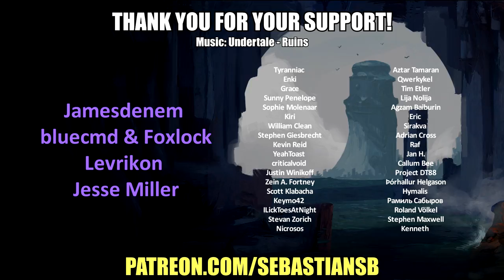Let's Play The Legend of Zelda: A Link to the Past Part 13 (Patreon Chosen Game)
Buy The Legend of Zelda: A Link to the Past on Wii U

Game Description:

Travel through the Light and Dark Worlds in this classic Zelda adventure.
Return to an age of magic and heroes! When an evil magician named Agahnim begins kidnapping young maidens in Hyrule in a quest to break the imprisoning seal on Ganon, a young boy named Link is called upon to stop him. Link must venture into twisting mazes, dungeons, palaces and shadowy forests as he searches for the maidens and Princess Zelda. Traversing both Light and Dark Worlds, he must navigate eight dark dungeons, fighting evil enemies and huge bosses. Help our hero prevent Ganon and Agahnim from shattering Hyrule forever. Whether you are a young knight, a heroine-in-training or a seasoned warrior, The Legend of Zelda: A Link to the Past will delight!

Virtual Console
This classic game is part of the Virtual Console service, which brings you great games created for consoles such as NES™, Super NES™ and Game Boy™ Advance. We hope you'll enjoy the new features (including off-TV play) that have been added to this title.